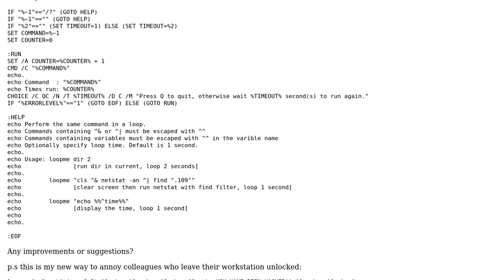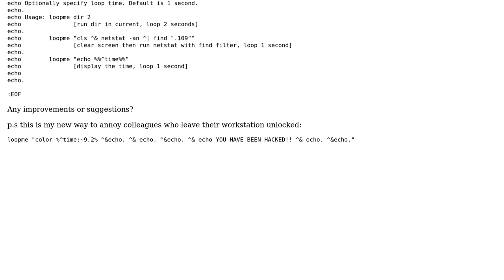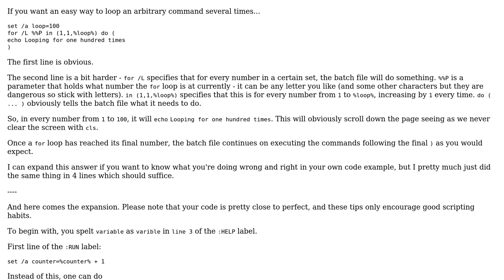Code Review: Batch file command looper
With thanks & praise to God, and with thanks to the many people who have made this project possible! You are responsible for your own actions.